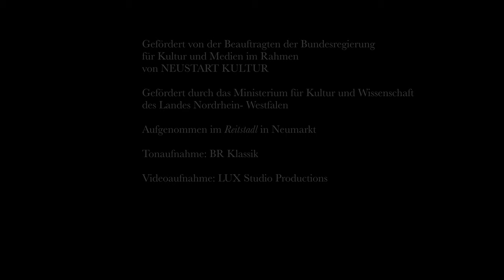nuovo aspetto CD- Trailer "Bravo! Bene!"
CD- Cast:

Hana Blažíková   soprano, harp
Valer Sabadus     countertenor
Franz Vitzthum    alto
Florian Götz         baritone

nuovo aspetto

Elisabeth Seitz            salterio
Johanna Seitz             harp
Michael Dücker           theorbo, mandolino
Ulrike Becker               violoncello, baryton
Frauke Hess                viola da gamba, baryton
Stefan Maass              theorbo, mandolino, guitar
Philippe Castejon       chalumeau
Mathias Kiesling         flute
Mayumi Hirasaki         violin
Frauke Pöhl                  violin
Corina Golomoz          violine, viola
Johannes Loescher    violoncello
Francesco Savignano viennese bass
Luca Quintavalle          harpsichord